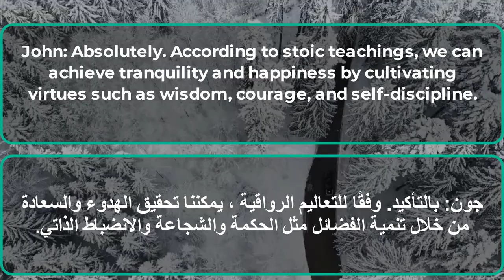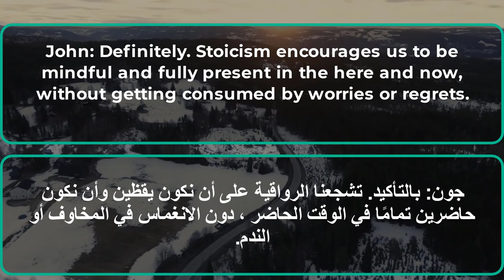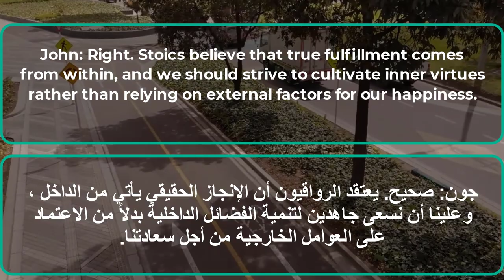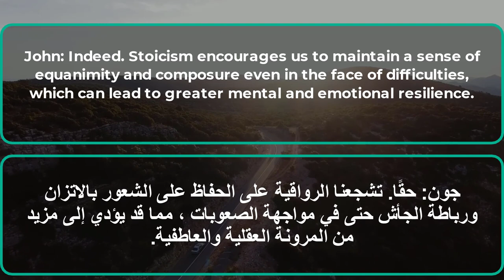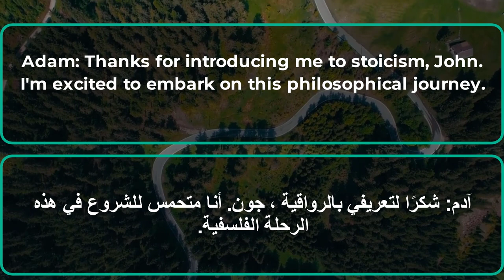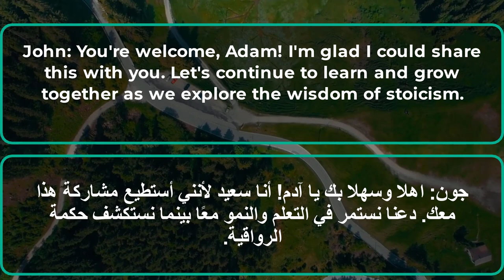محادثة باللغة الانجليزية عن الرواقية stoicism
John: Hey Adam, have you ever heard of stoicism?

Adam: Yeah, I have. It's a philosophy that teaches us to control our emotions and be indifferent to external circumstances, right?

John: Exactly! It's about focusing on what's under our control and accepting what's not, without being swayed by emotions.

Adam: I find it fascinating how stoicism emphasizes the importance of self-control and resilience in the face of adversity.

John: Absolutely. According to stoic teachings, we can achieve tranquility and happiness by cultivating virtues such as wisdom, courage, and self-discipline.

Adam: It's interesting how stoicism also highlights the impermanence of things and the inevitability of change.

John: Yes, that's one of the core principles of stoicism. It teaches us to embrace the transitory nature of life and not to get attached to material possessions or external circumstances.

Adam: I agree. It's a powerful reminder to focus on the present moment and not to be overly concerned with the past or the future.

John: Definitely. Stoicism encourages us to be mindful and fully present in the here and now, without getting consumed by worries or regrets.

Adam: It's also interesting how stoicism teaches us to be content with what we have and not to constantly seek external validation or pleasure.

John: Right. Stoics believe that true fulfillment comes from within, and we should strive to cultivate inner virtues rather than relying on external factors for our happiness.

Adam: That's a valuable lesson. It reminds me of the concept of "virtue ethics" in stoicism, where our actions are guided by our character and moral values.

John: Absolutely. Stoicism emphasizes the importance of living a virtuous life, where we strive to be just, honest, and compassionate towards others.

Adam: I also find it intriguing how stoicism teaches us to embrace challenges and adversities as opportunities for growth and self-improvement.

John: Yes, stoics believe that challenges are inevitable in life, and we should view them as valuable opportunities to cultivate resilience and inner strength.

Adam: It's a mindset that can help us navigate difficult situations with grace and dignity.

John: Indeed. Stoicism encourages us to maintain a sense of equanimity and composure even in the face of difficulties, which can lead to greater mental and emotional resilience.

Adam: I can see how practicing stoicism can lead to a more balanced and fulfilling life.

John: Absolutely. Stoicism offers practical teachings that can help us lead a more intentional and virtuous life, regardless of external circumstances.

Adam: I'm inspired to learn more about stoicism and incorporate its principles into my own life.

John: That's great to hear! Stoicism has a rich history and many valuable teachings that can be applied in our modern lives.

Adam: I'm looking forward to diving deeper into stoic philosophy and exploring how it can positively impact my mindset and daily actions.

John: I'm sure you'll find it beneficial. Stoicism has helped many people throughout history to develop resilience, wisdom, and a sense of inner peace.

Adam: Thanks for introducing me to stoicism, John. I'm excited to embark on this philosophical journey.

John: You're welcome, Adam! I'm glad I could share this with you. Let's continue to learn and grow together as we explore the wisdom of stoicism.

Adam: Sounds like a plan, John! Let's embrace the stoic principles and strive to live a virtuous and fulfilling life.

John: Agreed! Here's to the pursuit of wisdom and resilience through stoicism. Cheers!

Adam: Cheers!